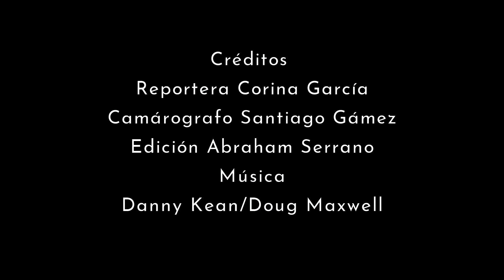ANILLOS ALAMBRE FT